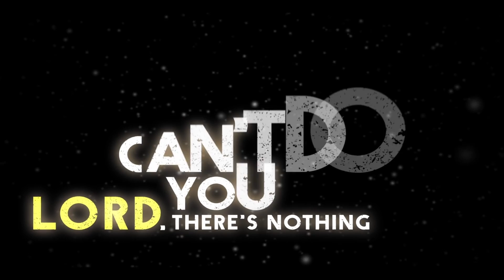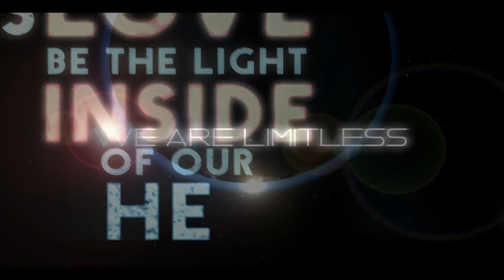Limitless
Colton Dixon